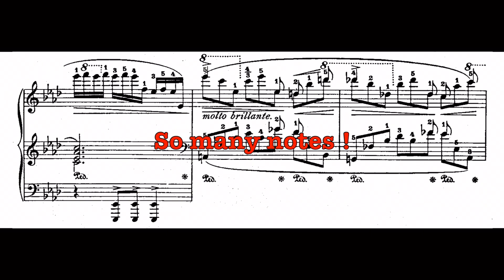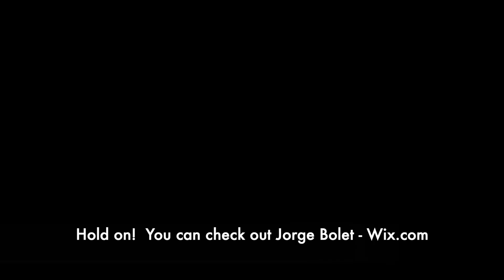A fan of piano legend Leopold GODOWSKY...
*This video makes use of additional VoiceOver unconnected with the original video extract/actors.